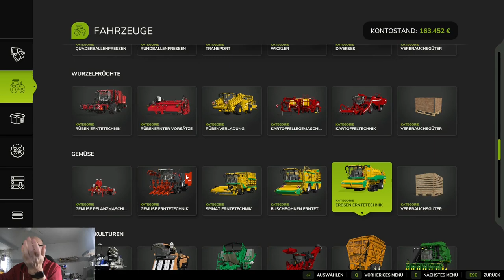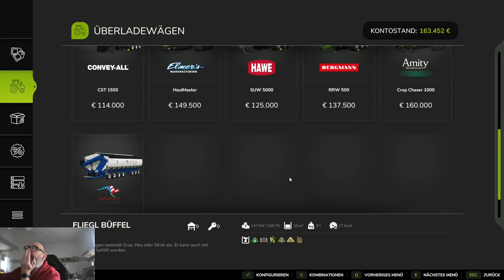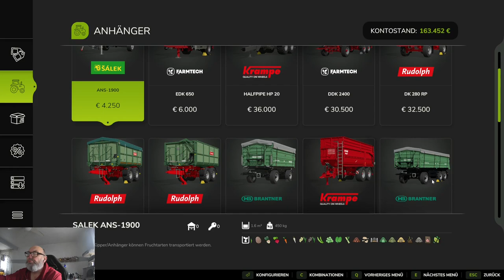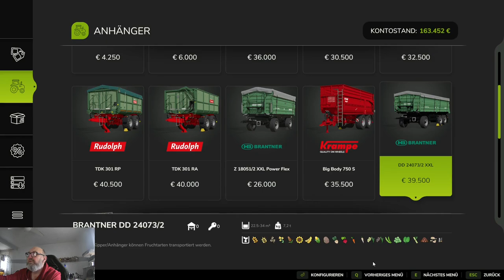LS 25 Riverbend Springs # 10 Rein in die Erpsen